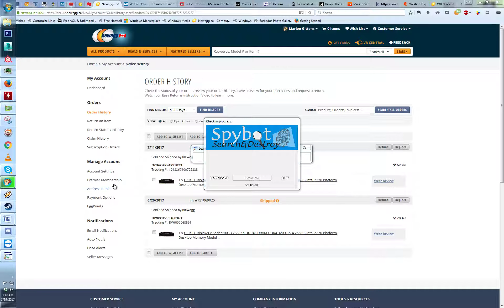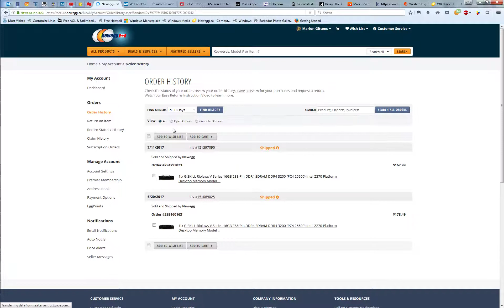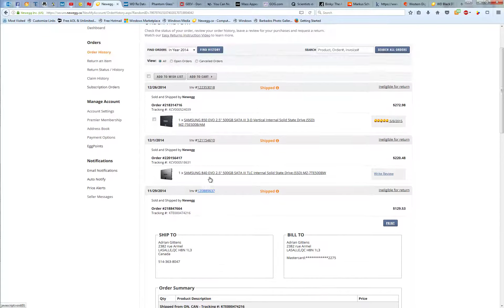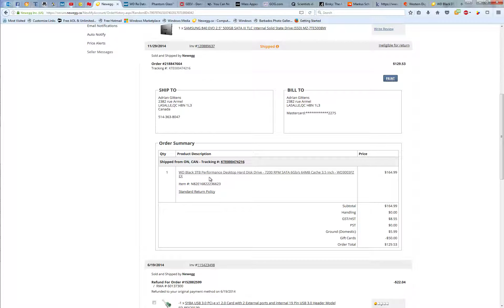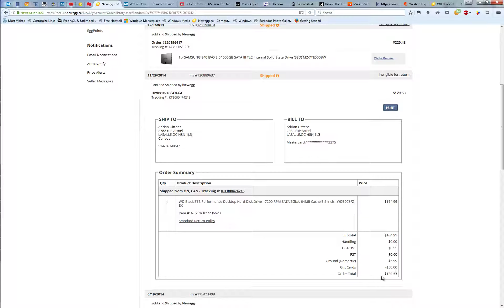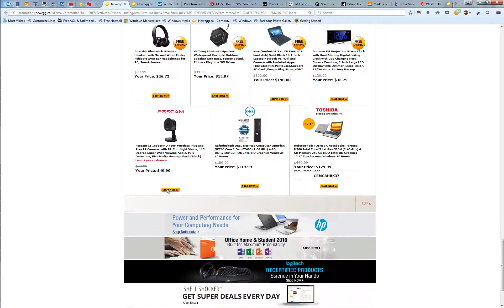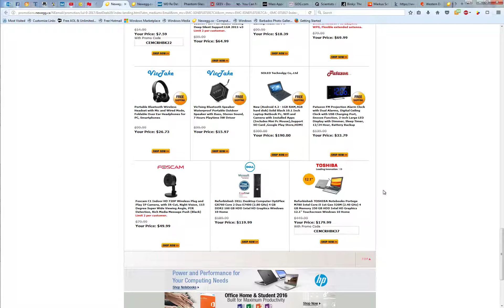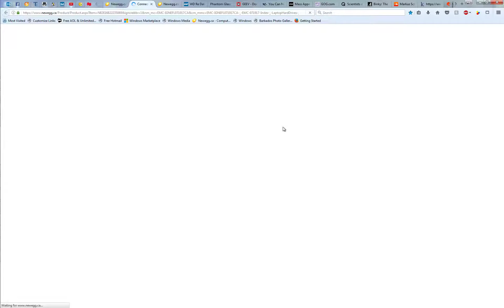Borderlands 2 07 19 2017 02 49 07 11